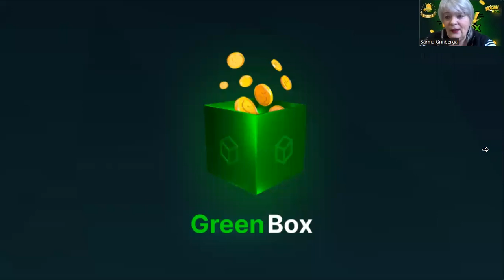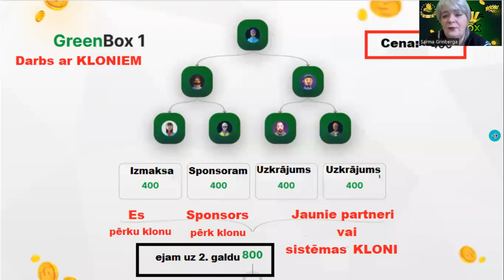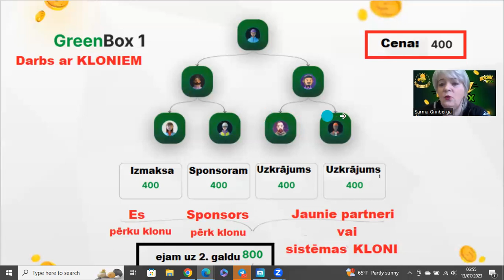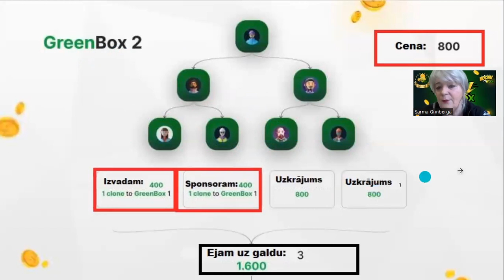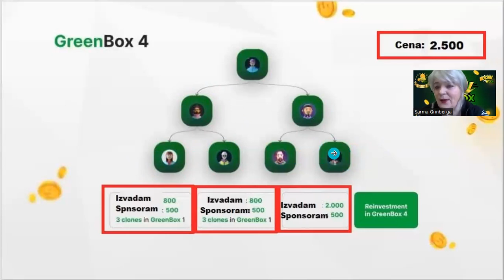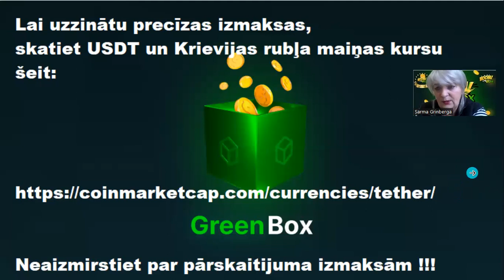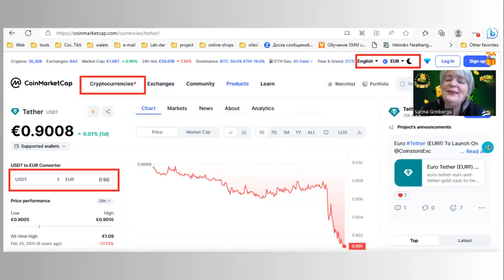Darbs ar GreenBox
🌴 PROFITBOX🌴

Ir viss nepieciešamais:
ērtiem ienākumiem,
lai uzlabotu savu DZĪVI!

Foršs mārketings - ar izmaksām katru dienu lai sasniegtu Lielus sapņus.

💵 😎MUMS IR FORŠA KOMANDA!!!
PIEVIENOJIES!!!
💵 😎 Trīs stundas strādāju dienā no mājām - labi nopelnu pati un palīdzu savai komandai virzīties uz priekšu pēc algoritma!!!